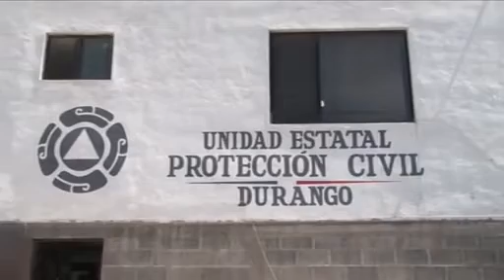Elementos de Protección Civil realizan curso de búsqueda y recuperación